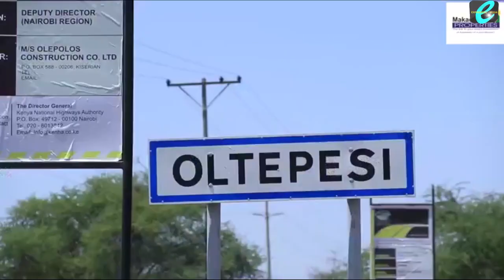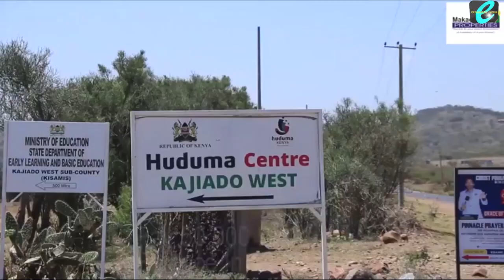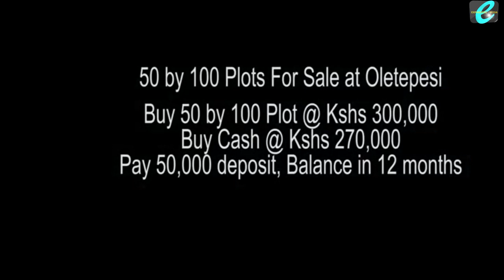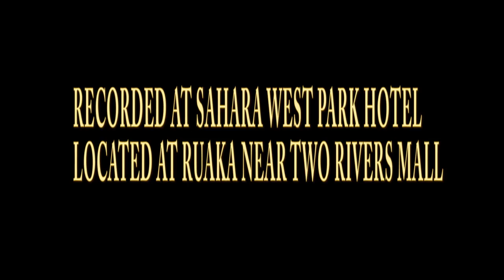NIPEE KAMOJA(HE KAMWE COMEDY)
Nowadays Kenyan Ladies hawatosheki na Kamoja.This lady in this video ni mmoja wa wale hawatosheki wakipewa kamoja na Machali.Watch the video in this link and remember to share.The show is performed by Expanders Arts Directed by Sammy K Waweru